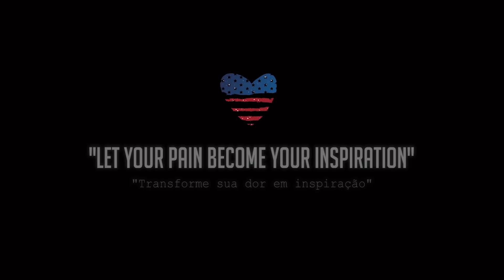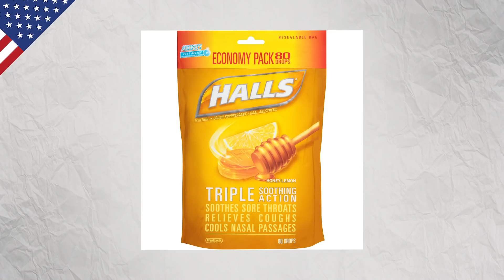7 COSTUMES AMERICANOS QUE EU PEGUEI | Leticia Zalewski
Será mesmo que depois de algum tempo passamos a adquirir hábitosamericanos? Mais quais são eles? No vídeo de hoje vamos conversar sobre 7 costumesamericanos que já fazem parte do meu dia a dia nos EUA! Se curtir, pede bis nos comentários!

⚖️Está procurando um escritório de Imigração para vistos de trabalho e investimento?

🇺🇸Você sonha em passear, estudar, ou morar nos Estados Unidos? Conheça o meu e-book "Em Busca do Sonho Americano"